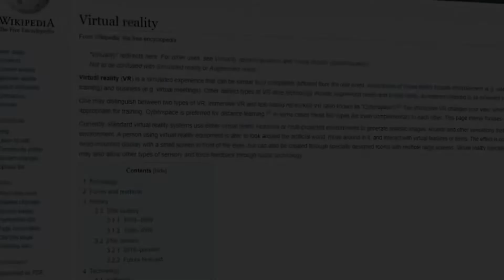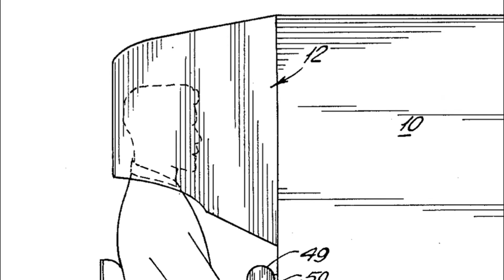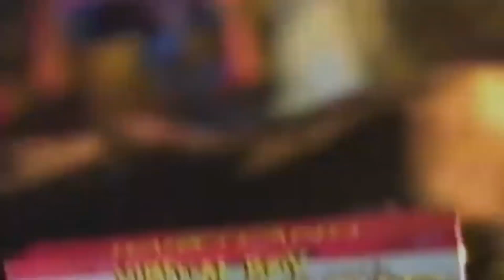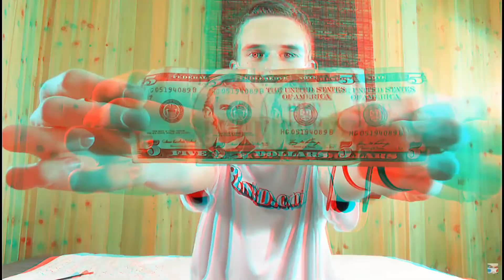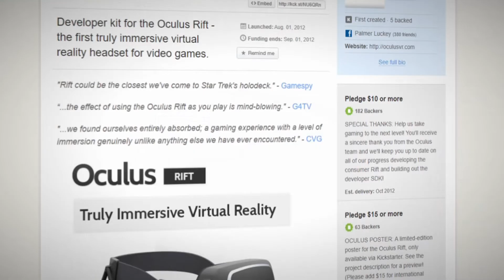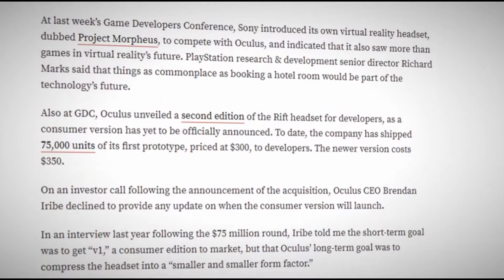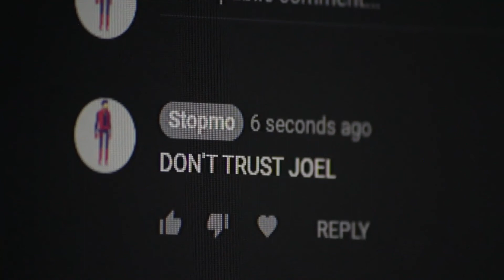The Origins of Virtual Reality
Additional Resources